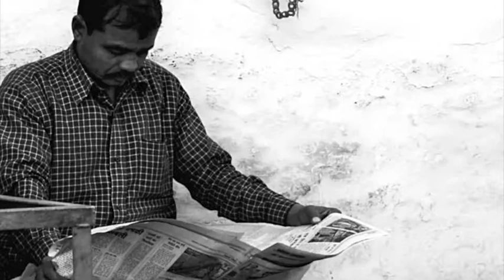Il mio Rajasthan - street photography from India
"Il mio Rajasthan" is a street photography slideshow from Rajasthan, India, taken during my travel